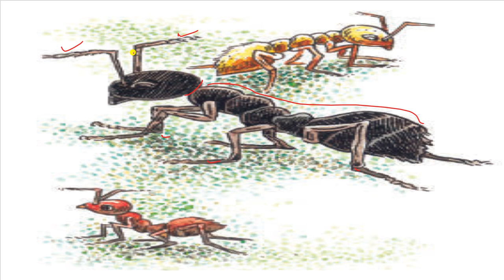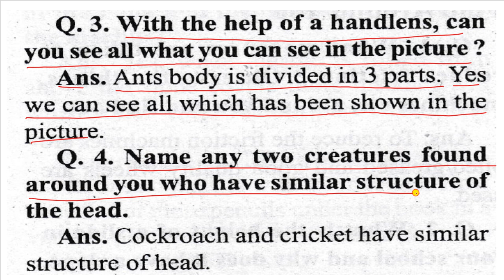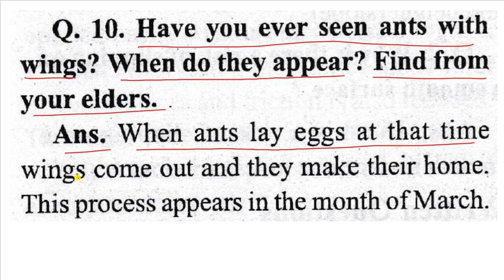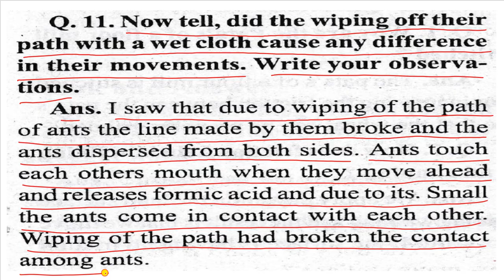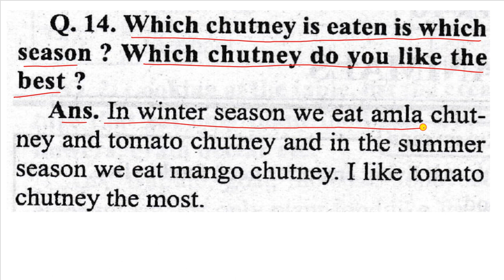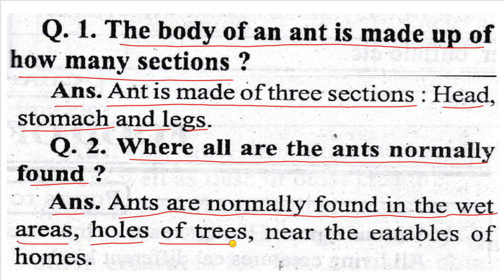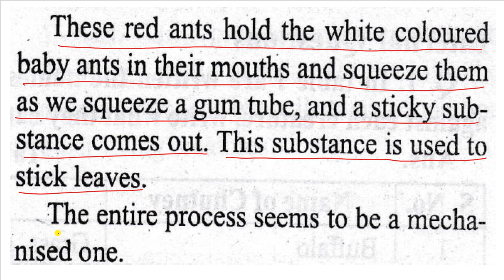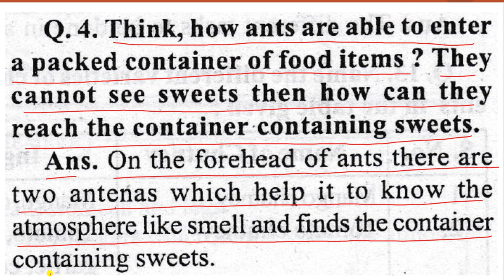CLASS 5 ENVIRONTAL STUDIES ants CH-15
ALL THE QUESTIONS AND ANSWERS ARE EXPLAINED